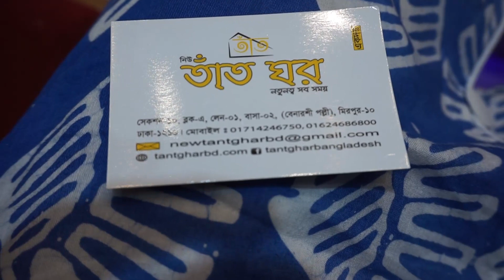কালার গ্যারান্টি সহ অরিজিনাল সুতি চেক তাতের শাড়ি কিনুন!100% quality cotton tat saree.